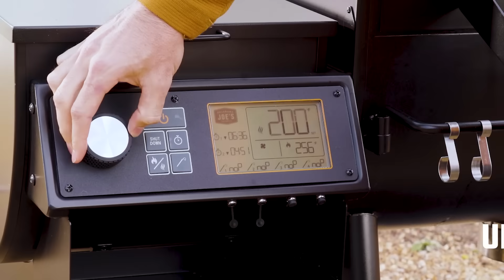Rider DLX Pellet Grill - Power Meets Performance | Oklahoma Joe's®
Fire up red-hot sears at 650°F, or smoke low-and-slow. The Rider DLX gives you total precision across a wide temp range.